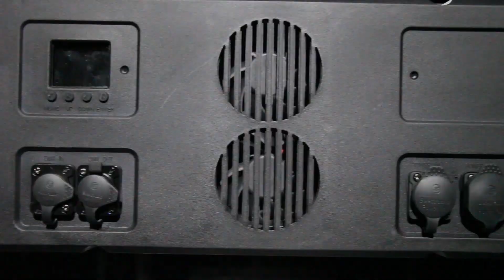Waterproof wash led 44*10W RGBW 4in1 color city color